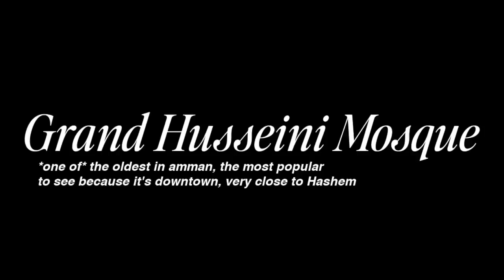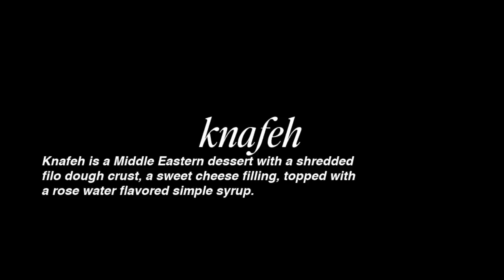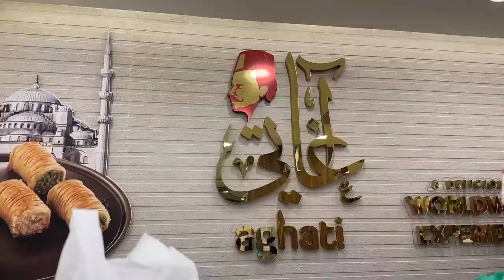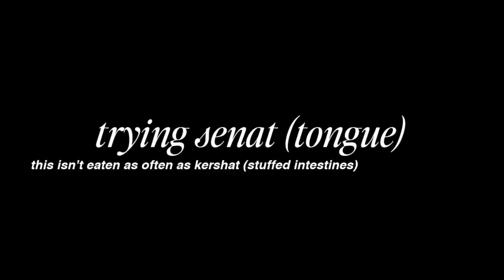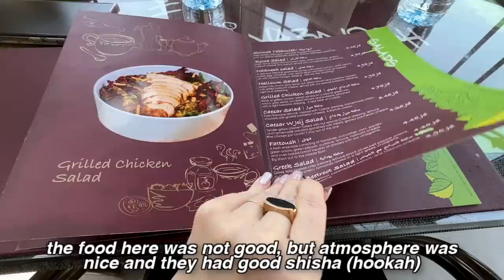YOU control my trip in the MIDDLE EAST! amman, jordan 🇯🇴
instagram followers control my trip to Amman عمان Jordan! a little about arab culture, how to order coffee in Jordan, visiting a mosque & more!

➜ I answer a bunch of your questions about Jordan and talk about Arab culture in this video!

◾ a ton of jordan الأردن content is saved to the amman highlight on Instagram

✖ a few places to check out Amman, Jordan 🇯🇴 ✖
◇ Hashem restaurant in downtown amman
◇ Habibah or Aghati sweets for knafeh
◇ other areas to check out: Jabal al-webdeih, abdoun, Rainbow street, boulevard mall, jabal amman
◇ makeup stores in amman: Mikiaji, Real cosmetics, Sharmiran, make up for ever, MAC
◇ you have to eat Mensaf!

MAKEUP sarah used
◇ eyeshadow palette
◇ maybelline lip in 15 peachy and 10 lippie
◇ clear gloss peripera

◇ Travel adapter with USB-C
◇ Universal adapter
◇ Luggage weight scale
◇ Compression bags

◇ ◇ ◇  FAQ's  ◇ ◇ ◇
Amazon Shop Page (favs)
Digital Nomad previously in: NYC, Boston, Austin, Miami, Chicago, Jordan, Italy, Spain, Croatia, Scotland, France, Ireland, AZ- have vlogs in all places!